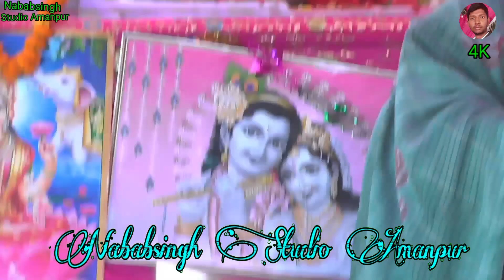Kanha Dil Le Gaya murliya Walo Sunita Sargam ki awaaz mein new bhajan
Nababsingh Studio Amanpur